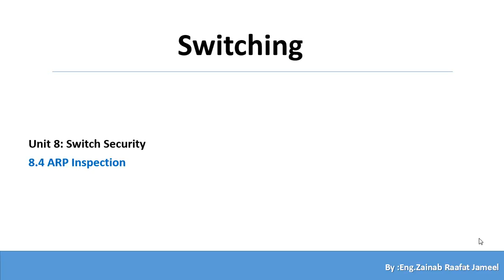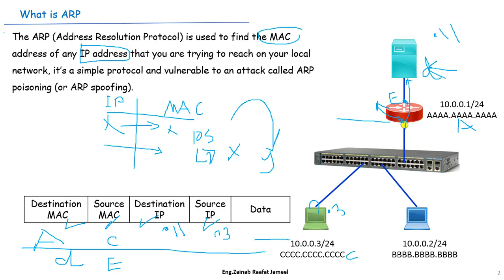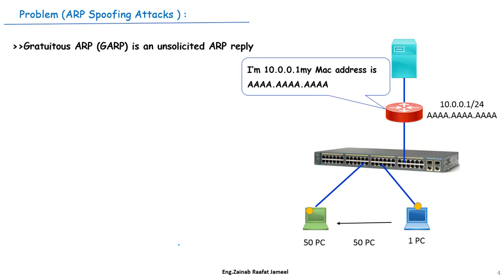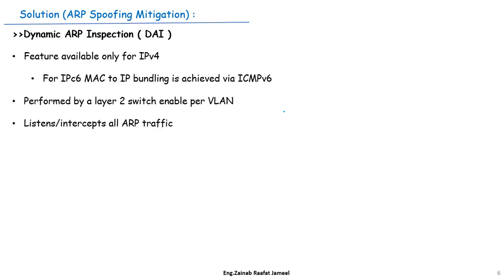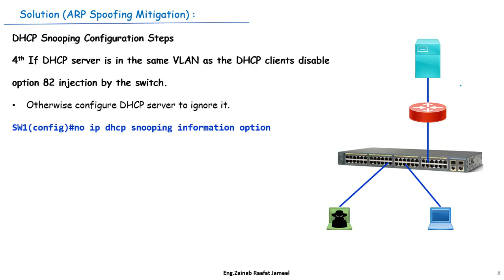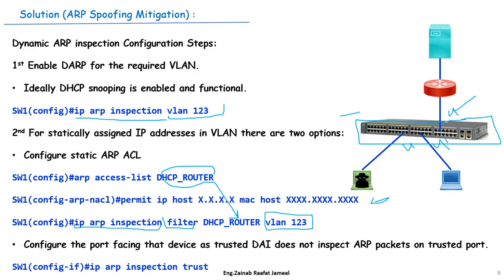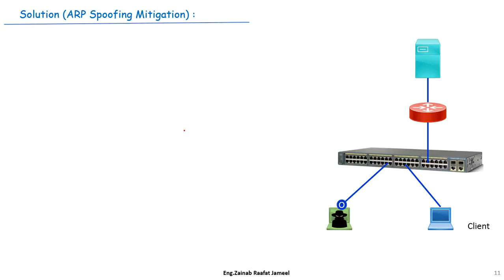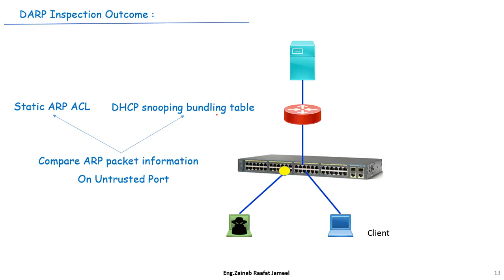Switching / 8.4 IP ARP inspection